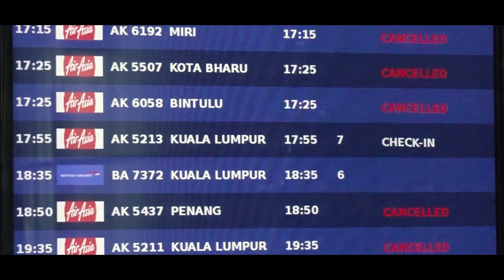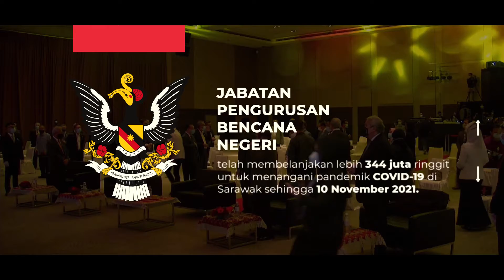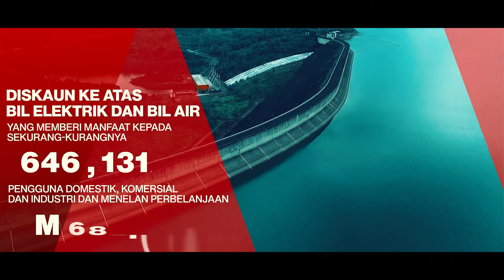BKSS 1.0 hingga 7.0 berjumlah 5.3 bilion hanya di Sarawak.